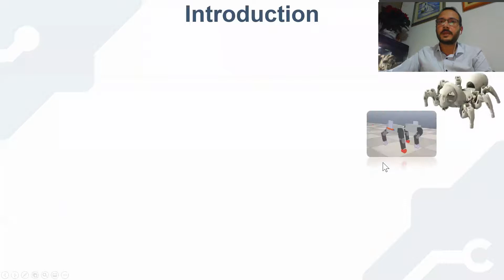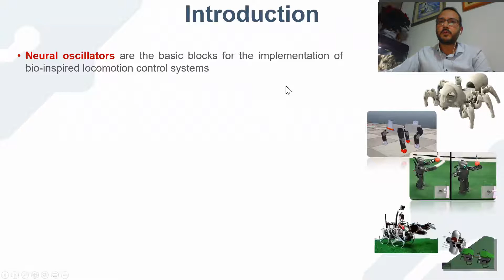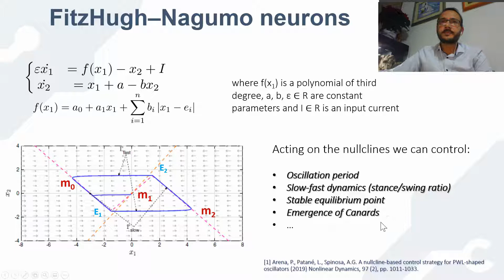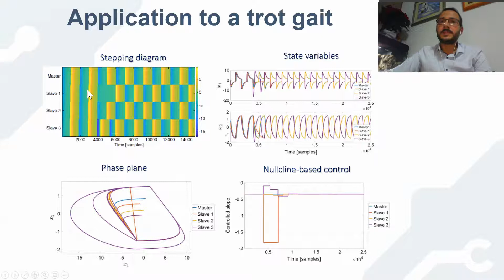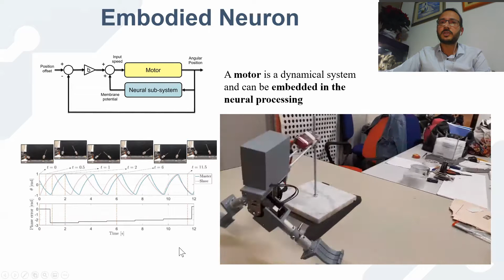Neural controllers for adaptive locomotion in Biorobotics from model to circuits